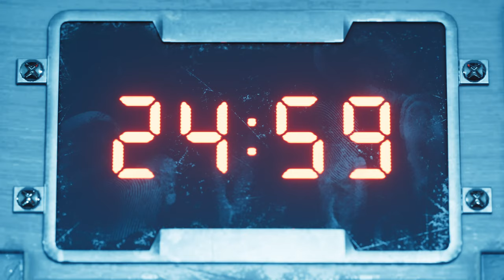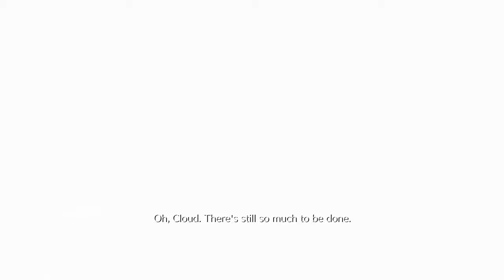Final Fantasy 7 - Remake | 4K - 60FPS | Part - 15 | Airbuster